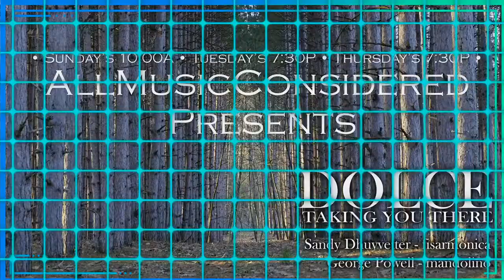Dolce! Join us as we play music from around the world. We are a duet called DOLCE!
A Box of Chocolates with Sandy and George. George is on the Mandolin and Sandy plays the Accordion.